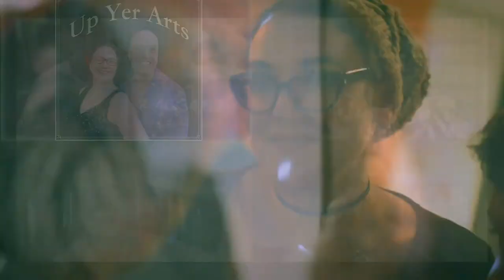Up Yer Arts Podcast - Drag and Creativity with Divina De Campo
Fortnightly arts-based podcast hosted by Paulus (AKA Paul L Martin) of BBC's 'All Together Now', and Little Lady Luscious (AKA Emily Jane Flynn) of 'Luscious Burlesque'.

With the help of a special guest from the arts world each episode, the pair explore how the arts can enrich your life.  Our guest this fortnight is drag superstar, known for TV shows The Voice, All Together Now and RuPaul's Drag Race UK, Series 1, it's Divina De Campo!

Paulus teaches cabaret to singers as well as clowning and the art of the compere, and Emily is a burlesque teacher.  They work together on the London cabaret scene at the monthly 'Luscious Cabaret' (first Friday of the month at The Albany, Great Portland St)

Follow us and find out all the ways you can listen to Up Yer Arts